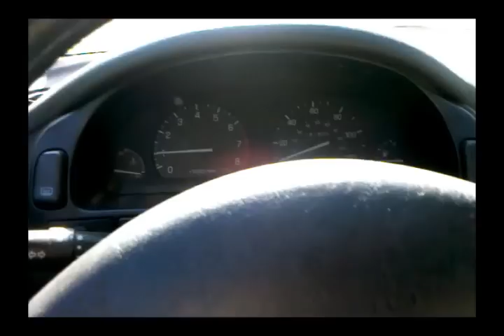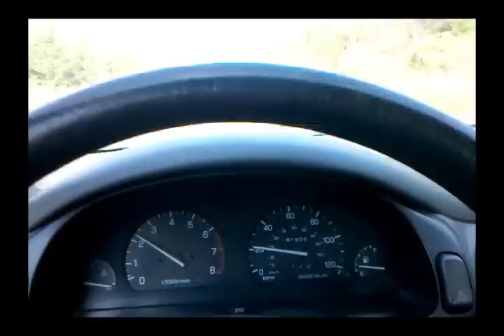1997 Subaru Impreza L Look around and Drive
1997 Subaru Impreza L Look around and Drive Before selling.